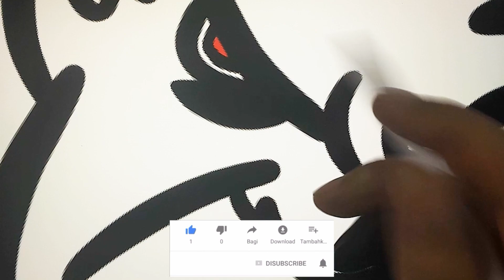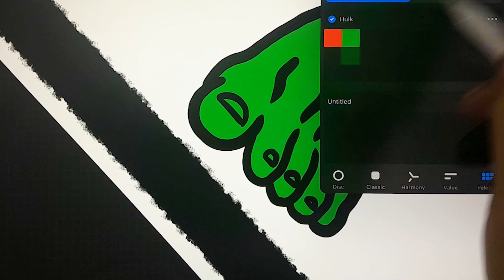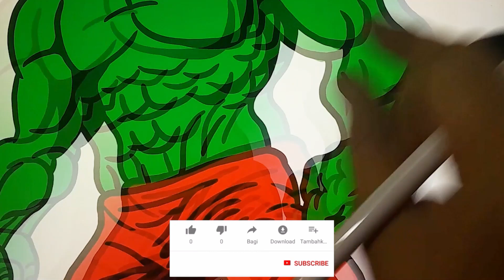Hulk Coloring Pages | Coloring Pages Channel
Hi everyone, today I will color Hulk on iPad. Let's join us!

Hope y'all enjoy it and lets support :
Follow the artist: